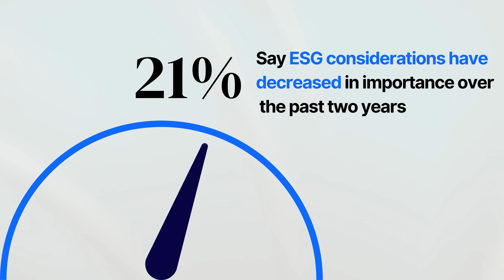2024 LP Survey on Private Capital